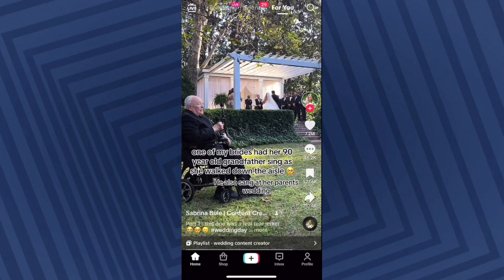A grandfather's lovely family tradition at a bride's wedding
Weddings are of course very special family occasions - but this TikTok captured a particularly lovely moment.

Wedding planner Sabrina Beckmann filmed a bride’s 90 year old grandfather singing Elvis’ Can’t Help Falling In Love With You just after she had got married - the same thing he had done as her parents’ wedding.

This video has been viewed over 30 million times!